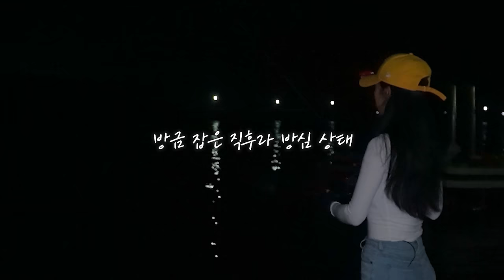오늘의 반찬, 모살치 잡아서 아침상 차리기🍙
스앵님들!🙋🏻‍♀️
오늘은! 제주분들이 반찬으로 잡아서
많이 드신다는 보리멸! (=모살치) 낚시 입니다!
인터넷을 보고 직접 만든 루어 자작채비로
보리멸의 잡아서 아침밥상을 차려봤답니다!